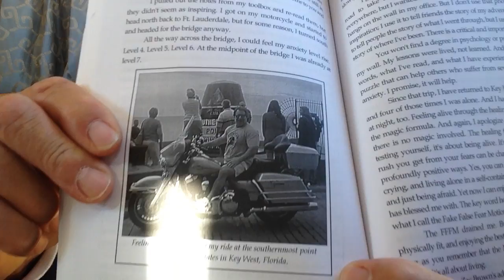Chapter 14 Quiet the Mind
Chapter 14 of Scared To Death, Do It Anyway Quiet the Mind.  I  have come a long way on my journey dealing with anxiety and panic.  Today I have the same fears, but I have learned how to manage them by quieting my mind.  I know better than to think I am cured, this never goes away, but I now know how to manage my anxiety and panic.